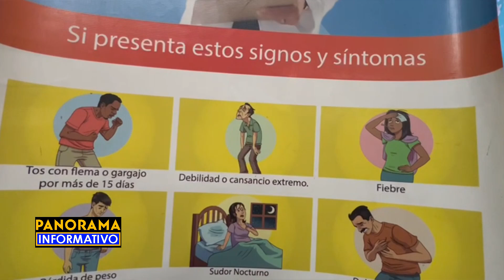Continúan presentándose casos de tuberculosis en centros de Salud de Choloma